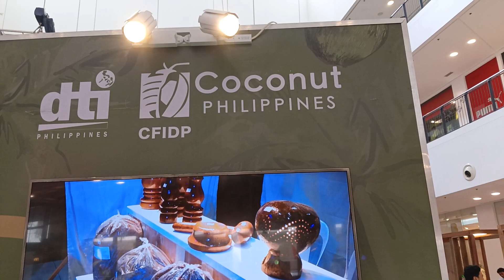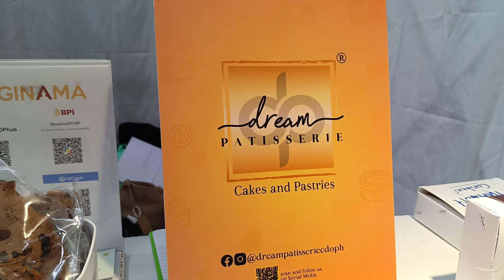2nd Day CFIDP here at Centrio Mall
Hello Kagay-anon! If you're here in Cagayan de Oro, visit DTI 's event CFIDP here at Centrio Mall.

Please support my ERMINs:

@Anggingfe Vlog 🇨🇦
@Ka Life'z Family vlogs
@Verna BP
@INSPIRING CONTENTS USA